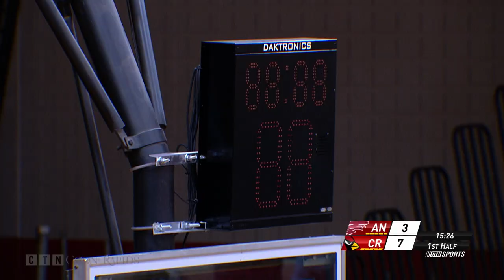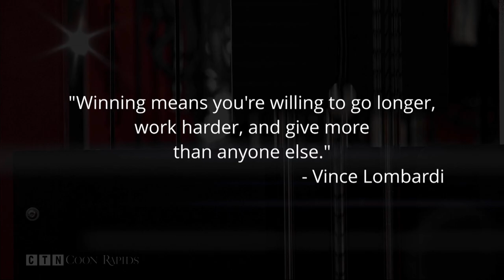Boys Basketball: Anoka at Coon Rapids 2.9.23 (Full Game)